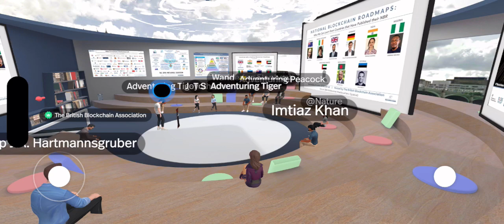Australia's National Blockchain Roadmap | Insights from Jason Potts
Explore the exciting developments in Australia's National Blockchain Roadmap, including supply chains, digital credentials, decentralized digital ID, provenance, and non-financial use cases. Join Jason Potts as he shares valuable insights at the National Blockchain Roadmap Forum in the BBA Metaverse Headquarters.